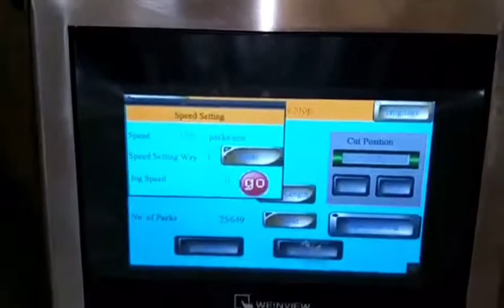Упаковочная машина для хлебобулочных изделий, горизонтальная упаковочная машина для тортов, оборудов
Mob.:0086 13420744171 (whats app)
Skype: Lotuschen5